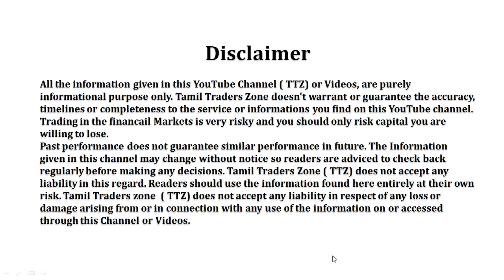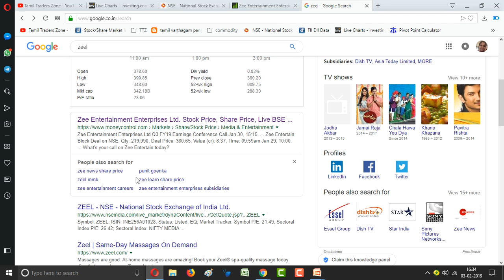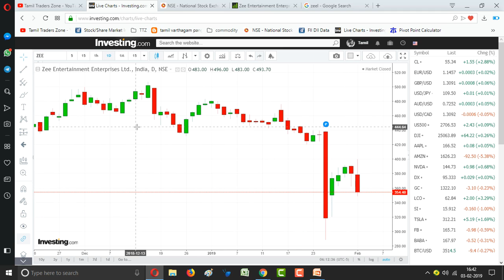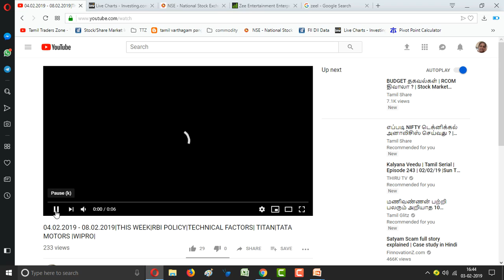ZEEL|Zee Entertainment Enterprises|தொடர்ந்து வீழ்ச்சி அடைய காரணம் என்ன ?!! இந்த விலையில் வாங்கலாமா ?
Investors turned wary of companies with high pledge shareholding after promoter of Essel Group failed to bring in fresh shares as collateral to make up for the stock price crash. The shares of Zee Entertainment have plunged more than 20 percent so far in January.

On January 25 itself, the stock fell more than 30 percent on an intraday basis, and 26 percent on closing basis.

Shares of Adani Group companies also came under selling pressure earlier this week largely on worries that the promoters’ share pledge with lenders was high.

Saranya
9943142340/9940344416